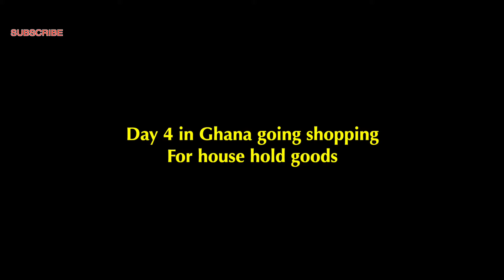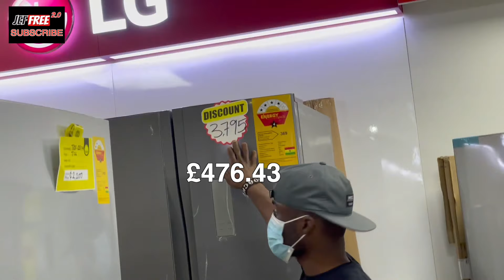Settling in Ghana 2021 Shopping for House Whole Goods || Vlog 4 In Ghana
On this video I am going to introduce to you my P A who is also my girlfriend. Buying house whole goods,

YouTube jeffree 2.0
Facebook Jeffery Nkrumah